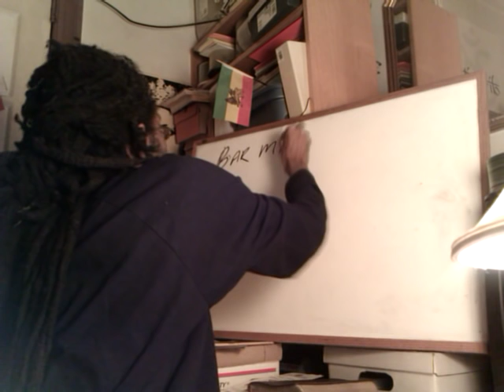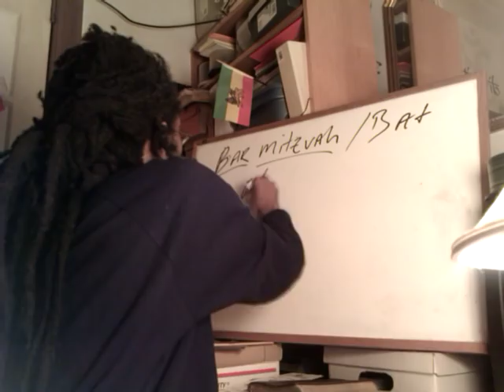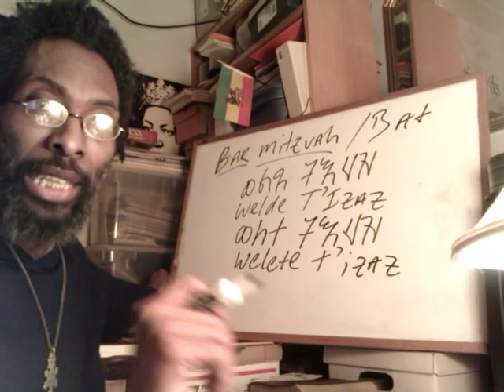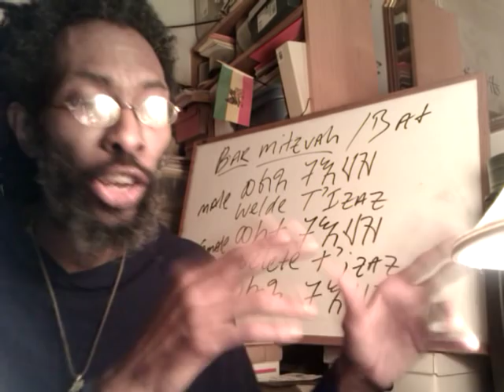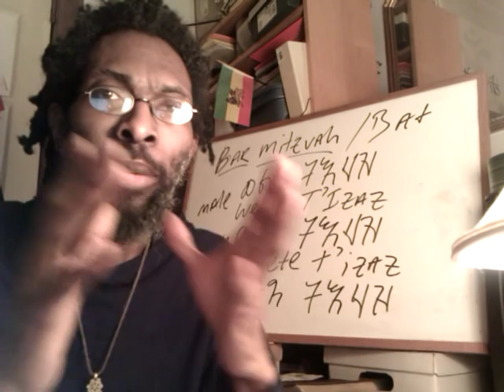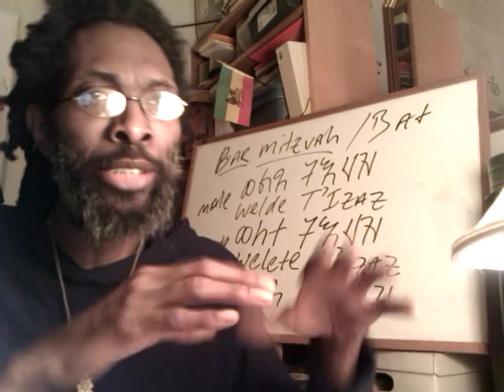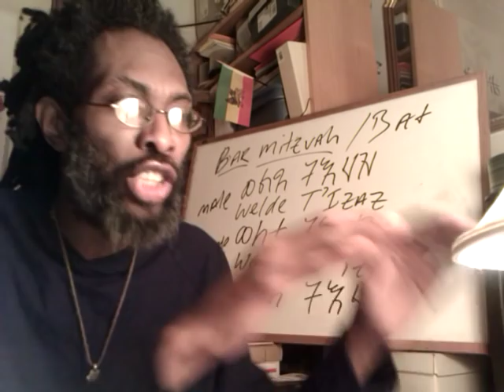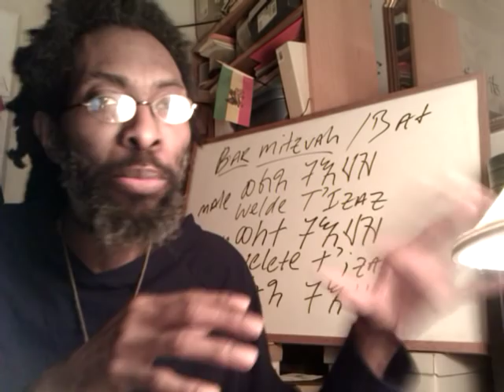RASTAFARI BAR MITZVAH: Ethiopian-Hebrew & Black Jewish NAZIR-RITE of Passage - Rasiadonis